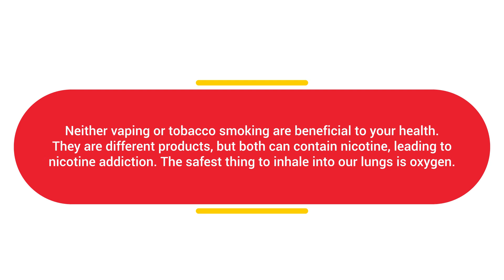Animated Video - VAHS - Vaping | Punchy Digital Media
Make your message unforgettable with Punchy Digital Media's animated explainer videos. Our custom animations are designed to capture your audience's attention and convey your message in the most effective way. Start creating content that resonates.